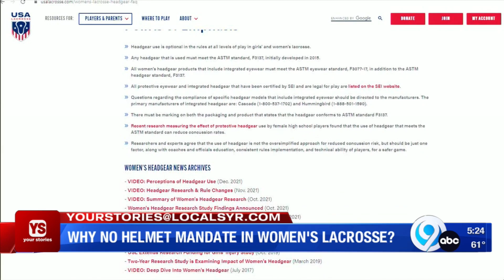Why aren't helmets worn in women's lacrosse?